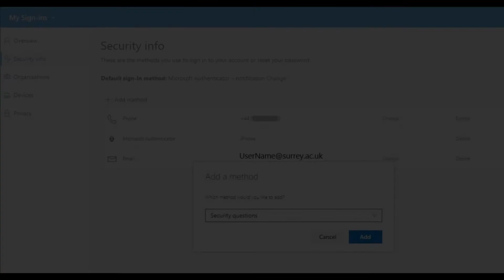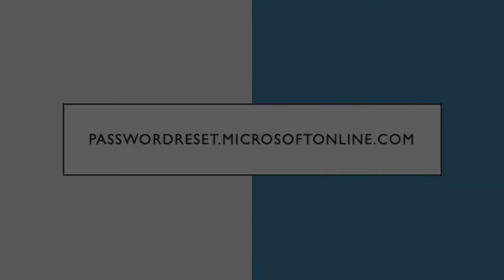Self Service Password Reset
This video will show you how to set up Microsoft self-service password re-set.